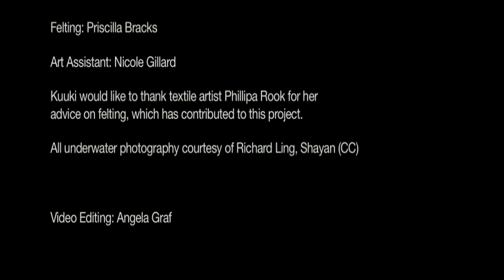Flower Animals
The coral reefs around the world may be likened to canaries down the mineshaft of global warming. These sensitive plant-like animals have evolved for life in tropical seas. Their needs are quite specific -- not too cold, not too hot. A rise of as little as one degree Celsius is enough to cause some bleaching of these colourful jewels of the sea.

Many climate models indicate we can expect sea temperature increases of between two and six degrees Celsius. Research - such as that detailed in a 2004 report by the University of Queensland's Centre for Marine Studies -- indicates that by the year 2050 most of the worlds major reef systems will be dead.

Many of us have heard this kind of information, but it remains difficult to comprehend. It's almost impossible to imagine the death of the Great Barrier Reef. Some six to nine thousand years old and visible from space, it is the world's largest structure created by living organisms. Yet whilst it is hard to believe, this gentle, sensitive giant is at grave risk because it cannot adapt quickly enough to the changes in the environment.

For artists Priscilla Bracks & Gavin Sade, the act of making Flower Animals was an attempt to personally comprehend information of this kind. Like other works in this exhibition, it is an attempt to visualise mediated information in a poetic manner that inspires understanding and personal connections with the data.

This cluster of fluffy felt brain coral sculptures are connected in real time to temperature data collected by monitoring stations within the Great Barrier Reef, that form part of the Australian Institute of Marine Science's Great Barrier Reed Ocean Observing System. These corals display illumination patterns showing changes in sea temperature at Heron Reef, one of the 2,900 reefs that comprise the Great Barrier Reef. Their spectrum of colour ranges from cool hues, through warm tones to bright white when temperatures exceed those that tropical corals are able to tolerate over sustained periods.

The Flower Animals also blush in colour and make sound when people come within close proximity. In a reef, fishes and other creatures generate significant amounts of sound. These cacophonies are considered an indicator of reef health, and are used by reef fish to determine where they can best live and forage.

Credits

Original concept: Priscilla Bracks & Gavin Sade (Kuuki)
Sculptural design: Priscilla Bracks & Gavin Sade
Interaction design and programming: Gavin Sade
Programming: Glen Wetherall
Felting: Priscilla Bracks and Nicole Gillard